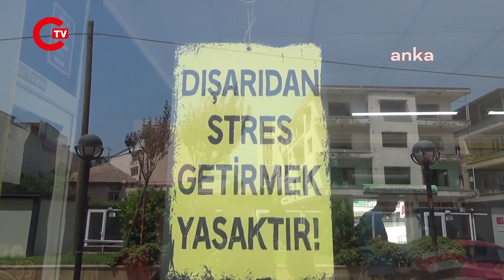Berber dükkanında dikkat uyarı: Dışarıdan stres getirmek yasaktır...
Osmaniye’de 20 yıldır berberlik yapan Turgay Güneş, iş yerinin kapısına ‘Dışarıdan stres getirmek yasaktır’ yazısı astı. Güneş "Her şey kat kat gün geçtikçe, kat kat zam zam zam… Bizim bu şekilde daha çok strese girmemize neden oluyor. Hani gelen stresli bir şekilde geldiği için biz de espri amaçlı bu şekilde bir tabela asarak kendimizi avuttuk” dedi.